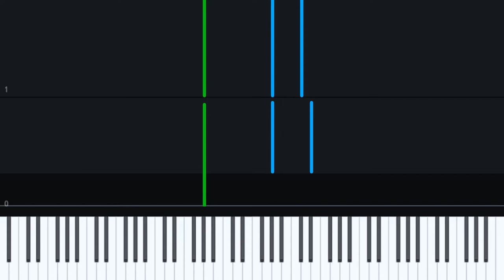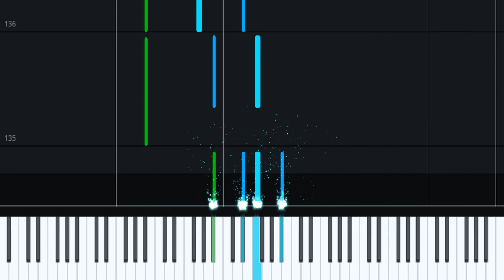[피아노] 너라서 고마워(Little by little) 치즈(Cheeze) 사이코지만 괜찮아(It's Okay to Not Be Okay) OST